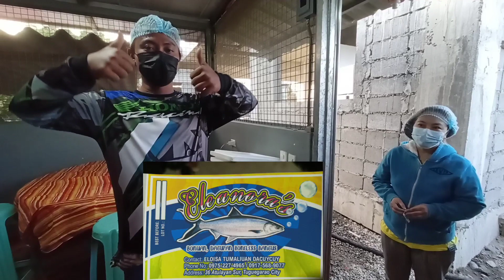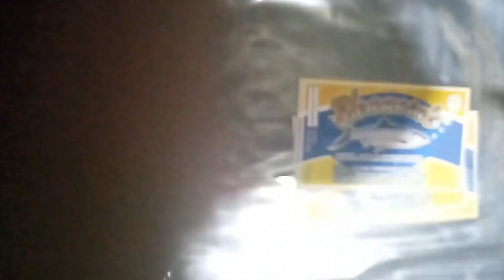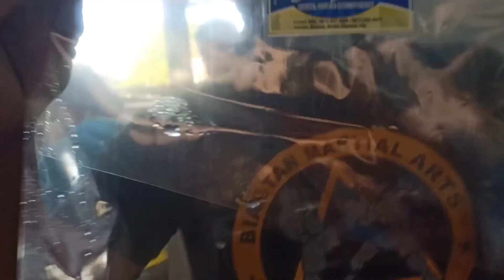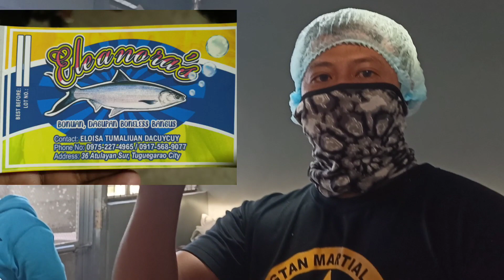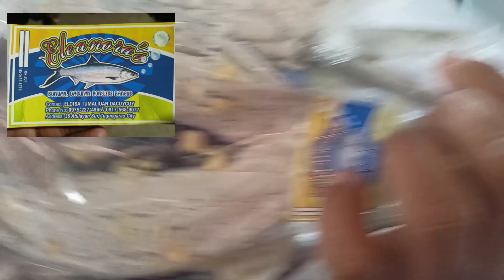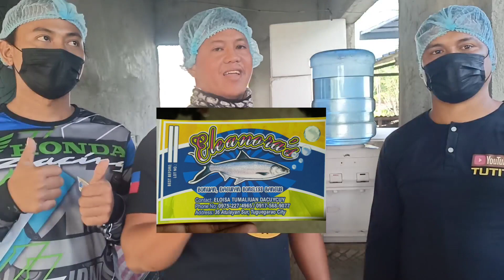EP:114/ (BONELESS BANGUS) DAGUPAN CITY, PANGASINAN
BONELESS BANGUS